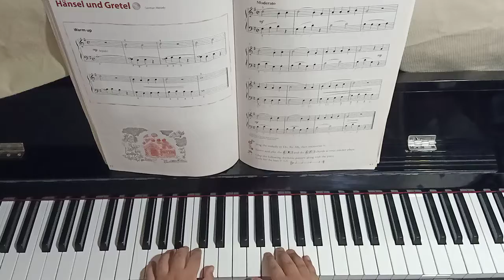Hansel und gretel pianoforte 4 by karmelita wenys